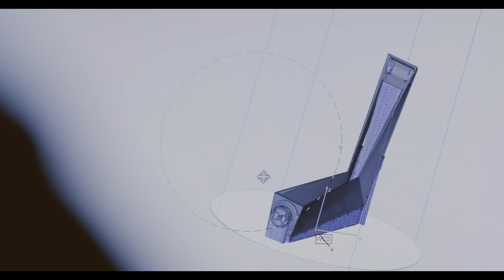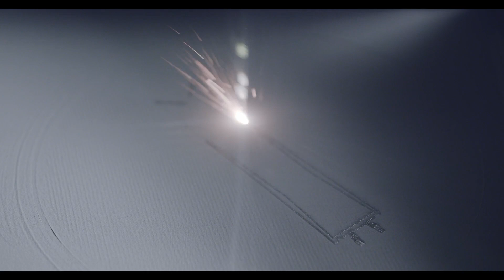3D печать смесителя Grohe Icon 3D Allure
В ролике показан процесс создания смесителя на 3D принтере.

Представьте себе смеситель, который переопределяет все, что вы раньше считали возможным. Трехмерный напечатанный смеситель, созданный по последнему слову техники. Предлагая превосходный функционал, который вы ожидаете от GROHE, но представлен в виде силуэта, одновременно знакового и поразительного. Все обычные правила проектирования и изготовления были изменены. Трехмерный смеситель напечатанный на 3D принтере с невероятной точностью, легкостью и современной элегантностью.

С коллекцией GROHE Icon 3D, Allure Brilliant Icon 3D и Atrio Icon 3D невозможное становится современной реальностью. Принимая во внимание все еще развивающуюся технологию 3D-металлической печати, дизайнеры и инженеры GROHE расширяют границы создания смесителей. GROHE Icon 3D с расширяет границы воображения.

Благодаря новой интерпретации линий Atrio и Allure Brilliant с использованием дизайна Icon 3D, GROHE выводит дизайн продукта и радость от воды на совершенно новый уровень. Майкл Сеум, вице-президент по дизайну в GROHE AG, подчеркивает: «В GROHE мы считаем, что для чего-то совершенно нового требуется смелое видение. Что возможно или невозможно, становится вопросом перспективы. С GROHE Icon 3D мы открываем совершенно новый взгляд на дизайн продукта в будущем. Мы преодолеваем границы, используя 3D-металлическую печать для создания продуктов, которые на первый взгляд кажутся невозможными. Этот метод производства дает возможность проектировать смесители в небольших количествах в соответствии с пожеланиями наших клиентов. Нет никаких ограничений для индивидуальной персонализации ».

Томас Фур, исполнительный директор по операциям GROHE AG, добавляет: «Чтобы стать пионером в отрасли и еще больше расширить наше технологическое лидерство, мы вкладываем значительные средства не только в исследования и разработки, но и в инновационные производственные процессы на наших заводах. С 3D-печатью по металлу мы вступаем в новую эру производства, которое начинается в Германии. Мы концентрируемся на нашем основном бизнесе и используем наши смесители, чтобы охватить всю цепочку создания стоимости, четко отделяя нас от наших конкурентов. Для нас важно, чтобы мы сохранили наше проверенное качество GROHE и превратили его в изделие с 3D-металлической печатью. Для этого мы разработали наш собственный процесс, магия которого заключается в порошке, уникальной формуле для гранул, которые мы сами производим ».